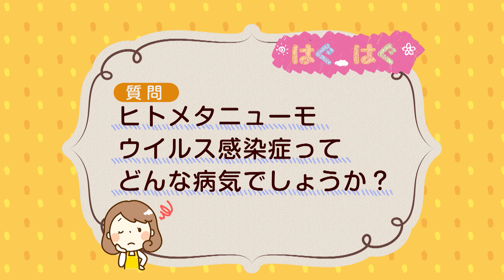【公式】「呼吸器のＳＯＳ 見逃さないで～!?」（1月10日放送）｜テレビ西日本